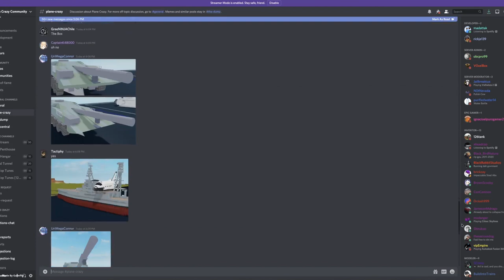Plane Crazy Trailer (fan trailer)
Since no one else has made a trailer for Plane Crazy I decided to make one, Hope you guys enjoy the trailer.